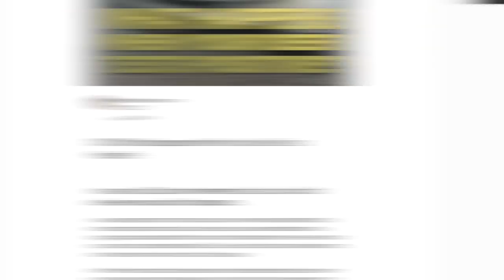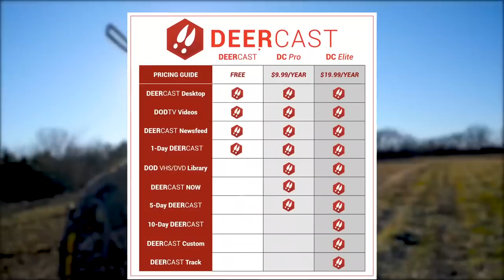MARK'S MAGICAL TEXAS MORNING! - The Cutting Room Floor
Moving right into phase 11 the cast was in Texas, they were in Missouri, AND they were in Iowa! Not to mention Rascal Flatt's Gary Levox gets duped by some coyotes!

To register for the farm giveaway, and to access all the same features you love about DeerCast, now on your laptop, head on over to: